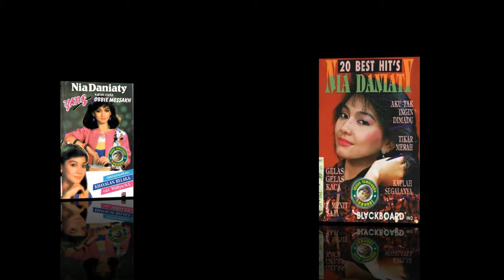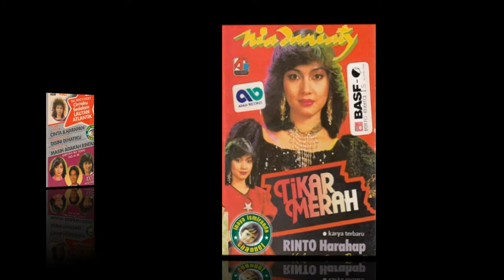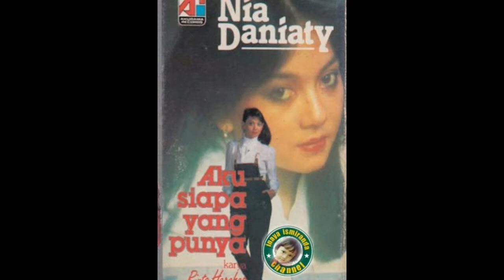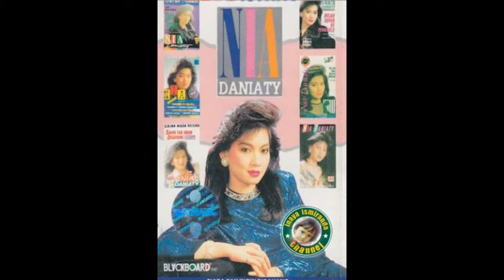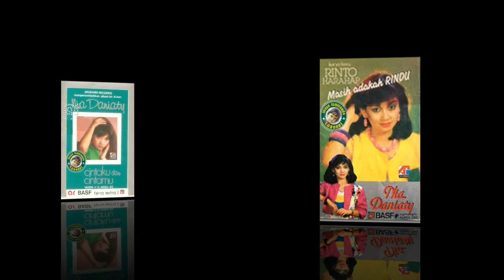Nia Daniaty ~ batu kenangan